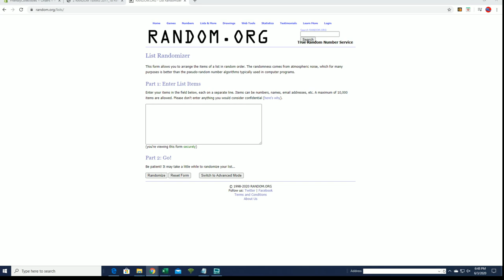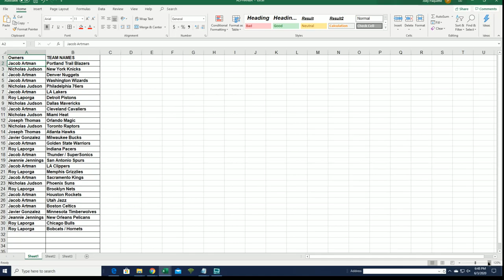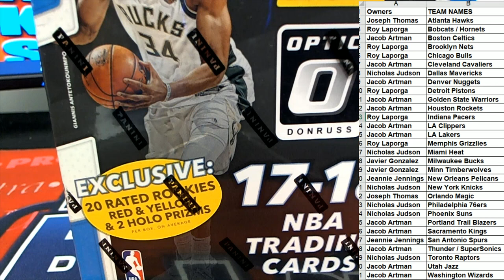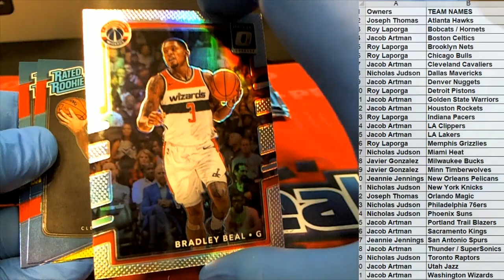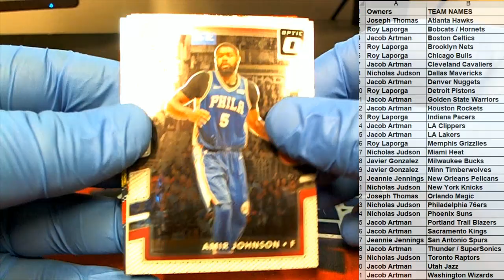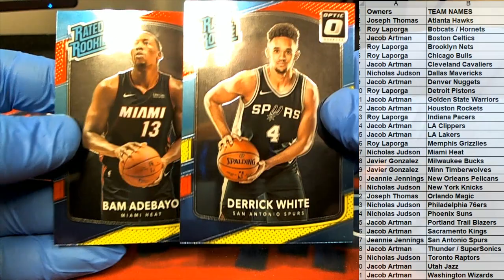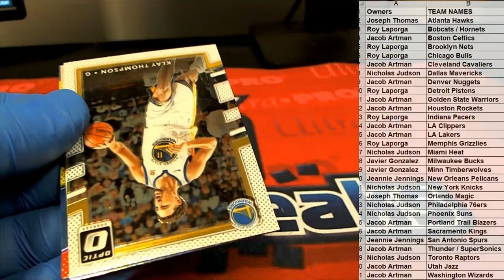2017 18 Panini Donruss Optic Basketball Mega Box ID 1718OPTICMEGA566